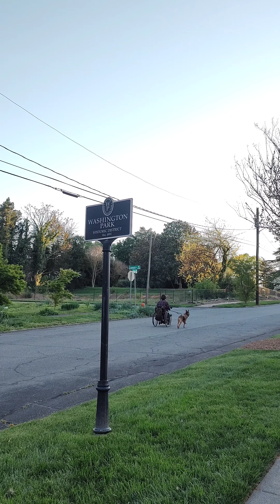Stability Through Mobility - My New Rio Mobility Firefly 2.5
Check out how my new Firefly 2.5 electric handcycle attachment from Rio Mobility helps create accessibility within a very hilly city! Off-roading, on-roading, up and down steep hills, with a dog. the possibilities are endless!

I didn't give any credit to my boyfriend for organizing the fundraiser, gathering all the funds we needed for this very cool addition. None of this would have been possible without him and everyone who chipped in. Thank you, thank you, THANK YOU to everyone who donated, y'all really make dreams come true!
Unfortunately, after shooting all of this cool footage and just getting started with exploring my city without barriers, I took a nasty fall and fractured my hip. Godiva and I will remain parked for a bit before continuing our adventures.